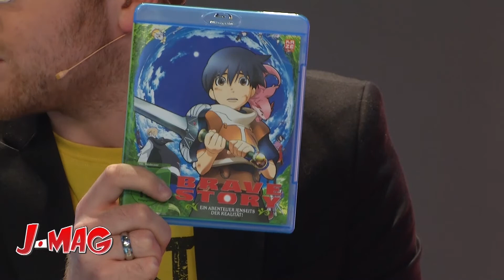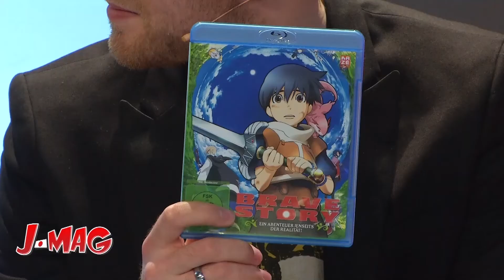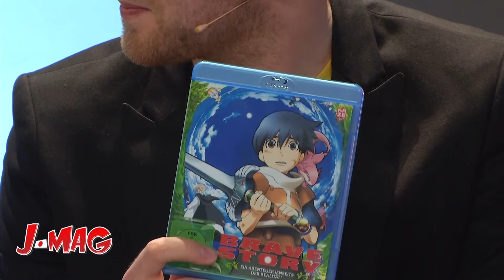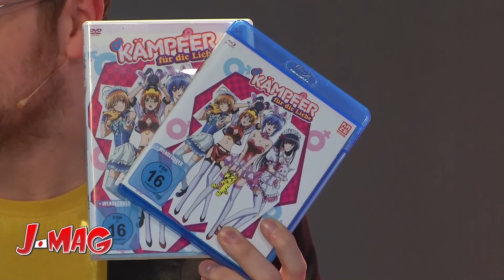Brave Story, Kämpfer für die Liebe - J-Mag Anime #5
Mikiko und Chris erzählen euch heute alles über die Anime Serien Brave Story und Kämpfer für die Liebe.

Brave Story:
Als der 10-jährige Wataru von seinem Vater verlassen wurde und seine Mutter ins Krankenhaus kam, entschied er sein Schicksal zu ändern, indem er durch ein mysteriöses Tor schreitet, welches ihm sein Freund Mitsuru zeigte. In einer Welt voller Magie und Monstern muss Wataru all seinen Mut zusammennehmen und seine Reise zur "Göttin des Schicksals" mit seinen neu gewonnenen Freunden bestreiten.

Kämpfer für die Liebe:
Natsuru Senou ist ein ganz gewöhnlicher Junge auf einer Hochschule. Doch plötzlich wacht er morgens auf und muss feststellen, dass er ein Mädchen ist, was ihm schonungslos von einem Plüschtiger mitgeteilt wird. Natsuru findet heraus, dass er oder eher "sie" gewählt wurde, um an Schlachten der sogenannten "Kämpfer" mit anderen Mädchen teilzunehmen. Des Weiteren sorgen die ständigen Wechsel zwischen weiblicher und männlicher Natsuru Senou für viel Verwirrung unter den anderen Kämpfern, die mehr und mehr ein Auge auf einen der beiden Natsurus werfen.

Viel Spaß bei J-Mag! .